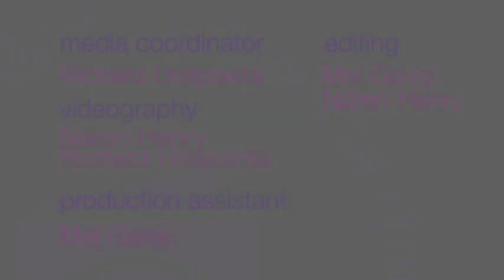Luis Flores: Arquitecto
Meet the author:
Luis Flores Arquitecto/Luis Flores Architect (2011)

Author: Luis Flores, FAIA
Introduction: Warren James, Architect
Remarks: Prof. Jorge Otero-Pailos, GSAPP, Columbia University